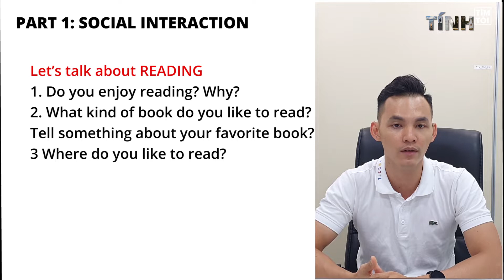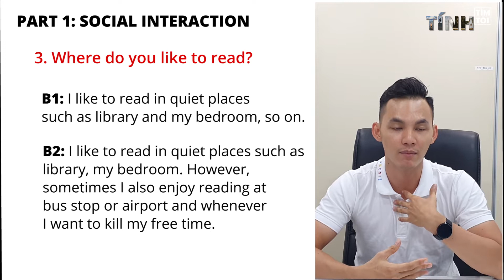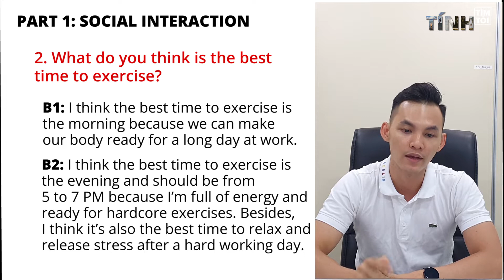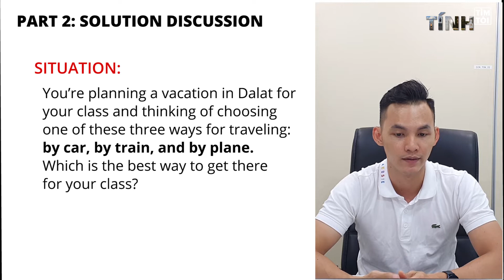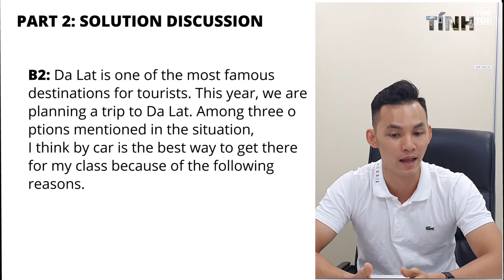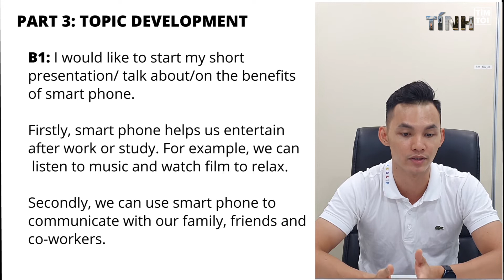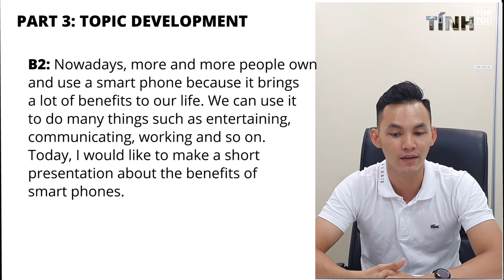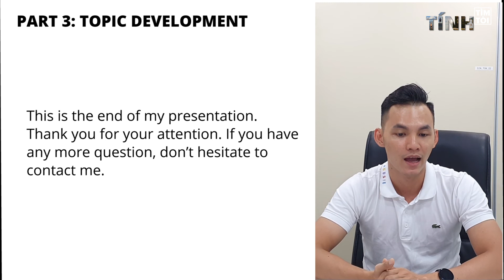SPEAKING | GỢI Ý SỬA BÀI ví dụ thi NÓI - TIẾNG ANH B1, B2, C1 chuẩn châu Âu | VSTEP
Video các VD còn lại và ôn tập các PHẦN THI khác (Listening, Reading, Writing):

Đây chỉ là những gợi ý cho anh chị ôn bài phần thi SPEAKING Tiếng Anh B1, B2, C1 (VSTEP) tại nhà. Đôi chỗ sẽ có phát âm không chuẩn lắm, mong các anh chị góp ý để những video sau hoàn thiện hơn nhé!

Hy vọng các anh chị sẽ ôn tập tốt và có kết quả như mong đợi.